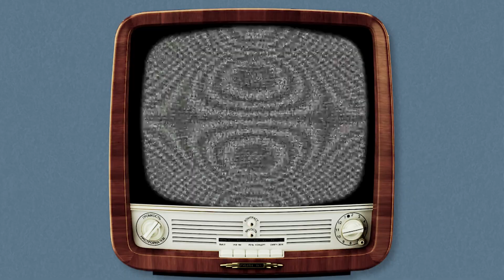81) Устанавливаем КАМЕРЫ СЛЕЖЕНИЯ. Особенные! Как и стены у ЛЕТНЕЙ КУХНИ – тоже специфичные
Уже вовсю думаем о мерах предосторожности и решаем, как обезопасить свой земельный участок с небольшим домиком от всякого рода неприятностей. Начали с установки видеокамер. Отпугнут ли они заезжих правонарушителей?

И продолжаем обустраивать уличную кухню, построенную своими руками. Сегодня делаем съёмную защиту от дождя и ветра. Оправдает ли себя подобное инженерное решение?

Мы, семейная пара, всё мечтаем сбежать из Москвы и переехать за город, в Подмосковье. Для этого даже купили земельный участок в 40 км от столицы, построили небольшой домик-зимовник, летнюю кухню. Собираемся строить дом. Сами! Сами-сами-сами!!! Не имея строительного опыта. Глупость? Да вроде вышли уже из того возраста, когда человеком движет «безумие и отвага» )) Просто реалии жизни таковы, что мы вынуждены пойти на этот шаг.

Добро пожаловать на нашу крейзи стройку!

Посмотреть, как мы выбирали участки под строительство дома, можно в плейлисте «СМОТРИМ ЗЕМЕЛЬНЫЕ УЧАСТКИ В ПОДМОСКОВЬЕ»:

Чем мы занимались на своём участке осенью-зимой 2020, смотрите в плейлисте «МЫ КУПИЛИ ЗЕМЕЛЬНЫЙ УЧАСТОК В ПОДМОСКОВЬЕ. ЧТО ДАЛЬШЕ?»:

Осень отметилась началом новой стройки. Как пришли к этому решению, смотрите в плейлисте «2021 Осень. Где дом?»

А также у нас есть полезная информация по выбору и покупке земельного участка. Вот здесь, в «Бесплатных консультациях»: